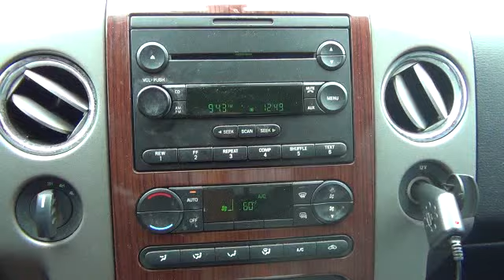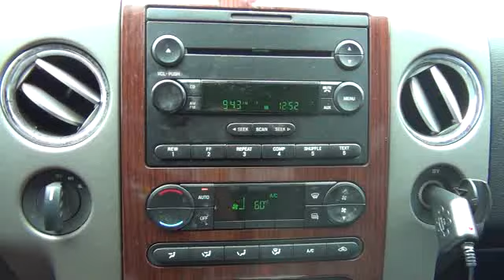JOHN B. GOODMAN TALKED ABOUT ON THE LOVE DOCTORS 94.3 WZZR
LOVE DOCS TALK ABOUT GOODMAN AND HIS NEW ADOPTED GIRLFRIEND/DAUGHTER.